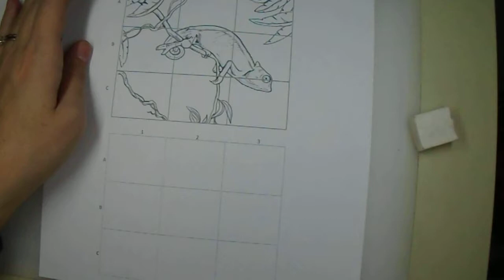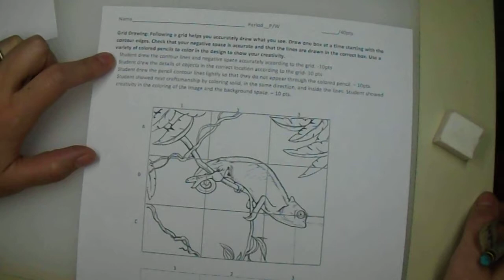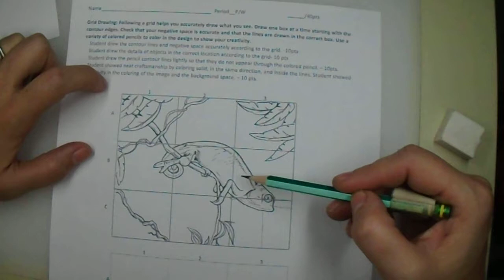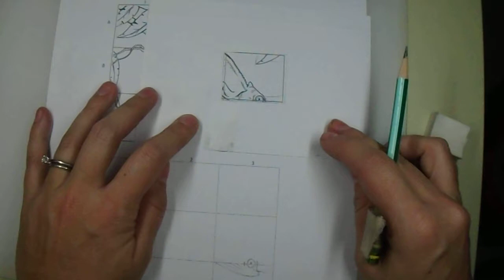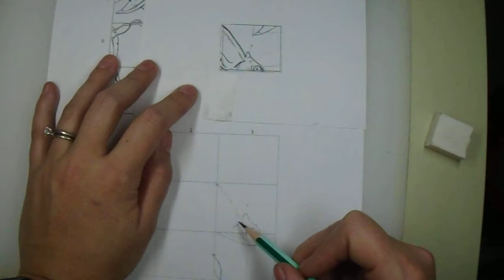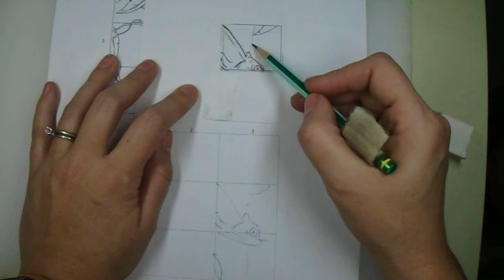Grid Drawing 1